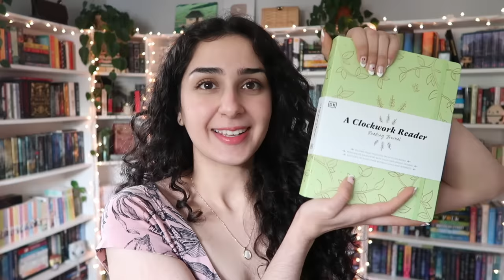i read 5 of the most popular romance books and i no longer believe in love 💔 *no spoilers*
you all asked for it so here it is! I read 5 of the most popular romance books to see if I would enjoy them and well. it was an interesting experience 😅💕

📚 timestamps:
- intro: 0:00
- the love hypothesis: 3:16
- the spanish love deception: 20:13
- people we meet on vacation: 37:26
- one last stop: 47:08
- get a life chloe brown: 54:47
- outro: 1:00:08